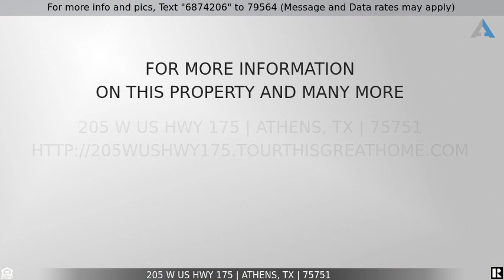Priced at $3,375,000 - 205 W US Hwy 175, Athens, TX 75751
Home for Sale in Athens

- 67 guest rooms, all newly remodeled
- 1.645-acre lot
- highly visible and convenient location on Hwy 175
- large parking lot
- spacious, updated living quarters with private entrance
- office and hotel breakfast area
- on-site laundry facility with new washer, dryers and guest laundry
- 32 on-site security cameras
- 8-year-old metal roof
- well established clientele
- assorted room sizes
- includes hotel inventory (provided upon request)
- existing contract with Super 8 (details upon inquiry)